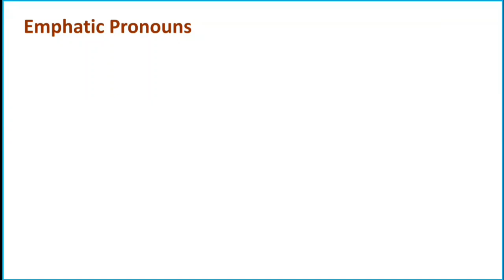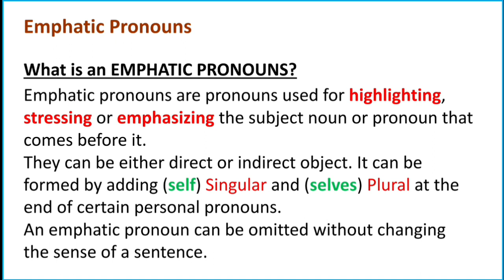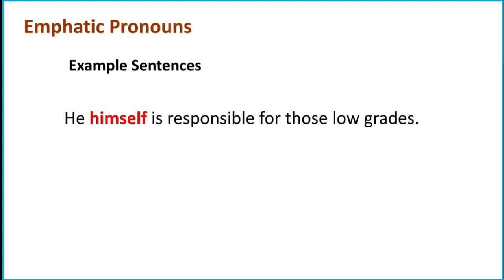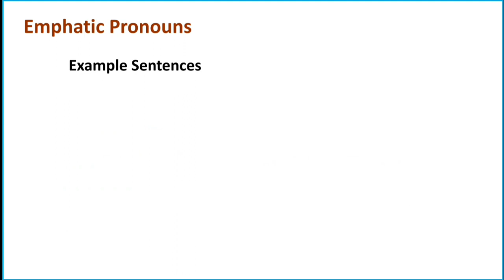Emphatic pronouns | Examples | sentences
Hi everyone, it's good to see you.

in this vedio, you will learn about the Emphatic pronoun. It has been fully explained with concept, definition, examples and sentences. It is a parts of speech.

emphatic pronouns,intensive pronouns,reciprocal pronouns,reflexive pronouns,emphasis pronouns